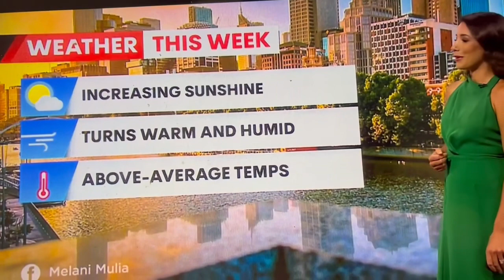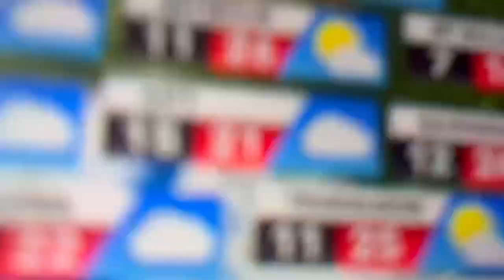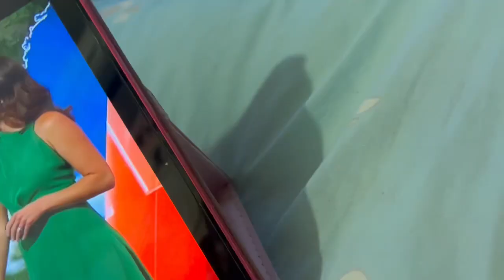Weather forecast for tomorrow